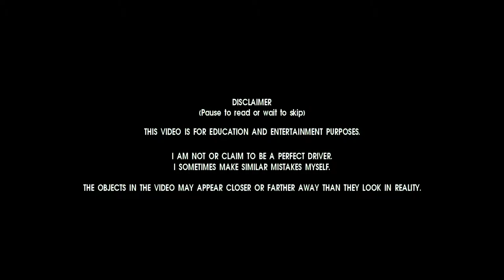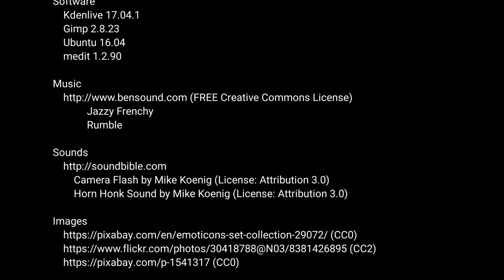Grouchy driver in Israel. Ep22. Highlights of the Week 21 2017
Highlights of the Week 21 2017. Enjoy!

Software
    Kdenlive 17.04.1
    Gimp 2.8.23
    Ubuntu 16.04
    medit 1.2.90

             Jazzy Frenchy
             Rumble